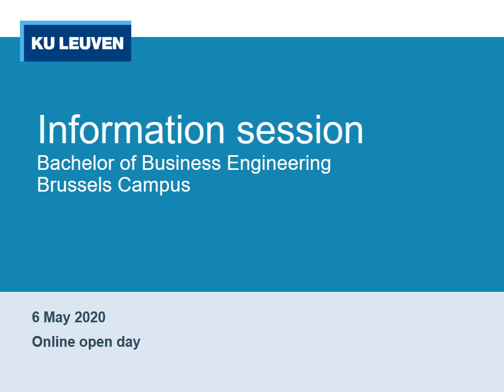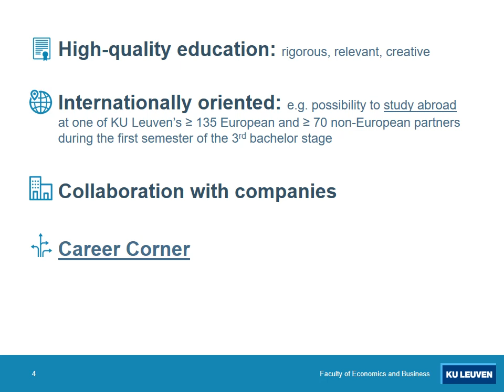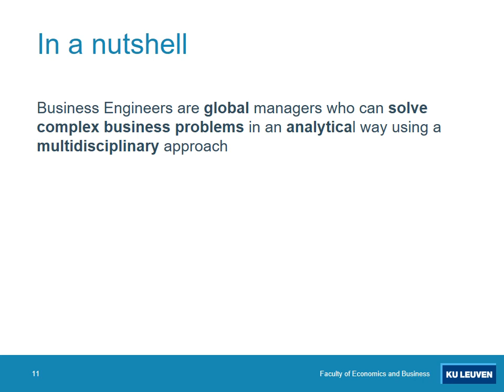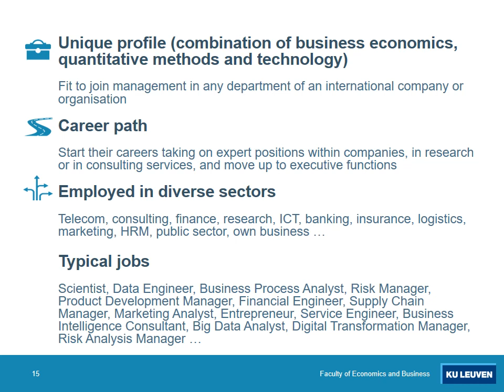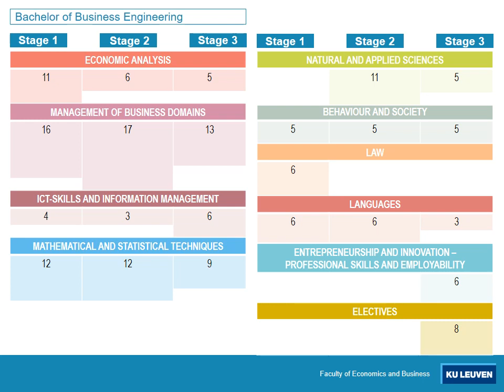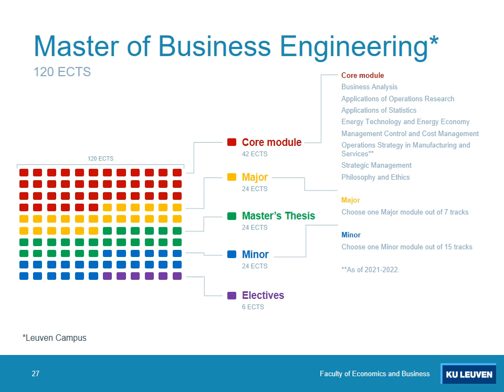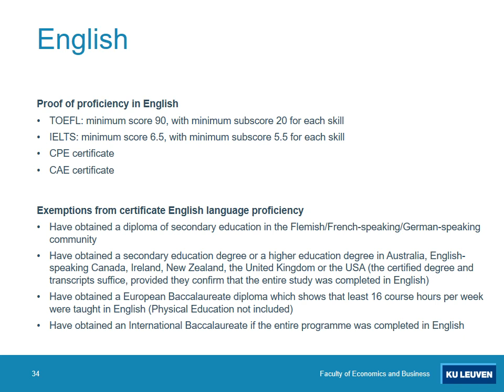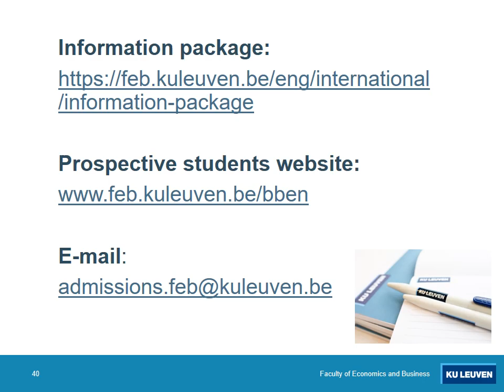Bachelor of Business Engineering KU Leuven (Brussels)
More information about this programme at the Faculty of Economics and Business, KU Leuven:

Business Engineers are global managers who can solve complex business problems in an analytical way using a multi-disciplinary approach. The Bachelor of Science in Business Engineering is taught in English and has a strong international focus. The Bachelor of Science in Business Engineering is a joint English-taught programme organised by the Faculty of Economics and Business of KU Leuven and the Faculty of Economics, Social and Political Sciences and Communication of the Université Saint-Louis – Bruxelles. It is a well-rounded programme that utilizes an academic structure, and follows a 'science-as-foundation' approach.